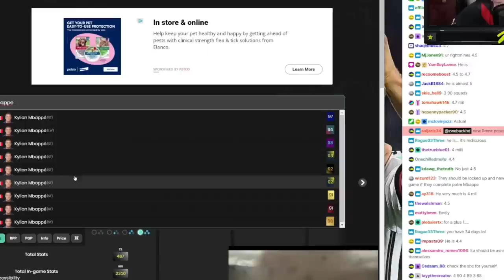You Won't Believe My 2nd Campaign Player Pick!!!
In today's Road to Glory episodia, we test out the new FUT Ballers Grealish and then server maintenance happens and things get...interesting